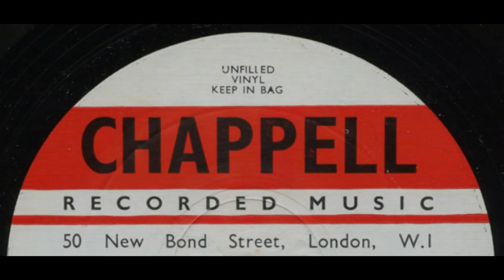Felton Rapley - Bubble Car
This Chappell track was originally from the 78 numbered C.739, and was originally paired up with Roger Roger's "Prima Ballerina" on the A-side, with Bubble Car being played by the Telecast Orchestra conducted by Charles Williams, and Prima Ballerina played by Roger Roger's own orchestra.